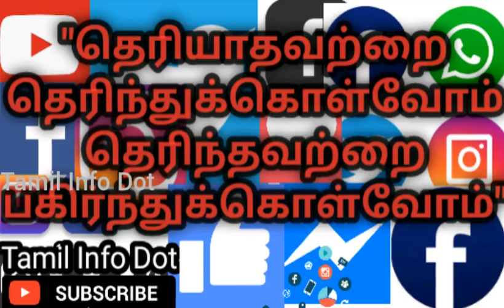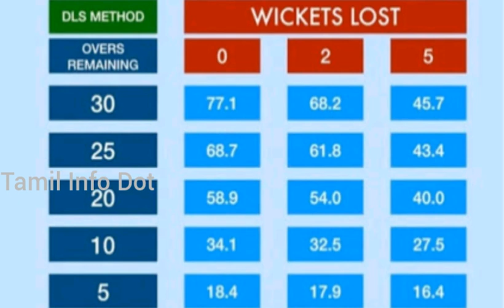மழையால் ஆட்டம் பாதிக்கப்பட்டால் என்ன செய்வார்கள் தெரியுமா?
கிரிக்கெட்டில் மழை மற்றும் வானிலை காரணமாக ஆட்டம் பாதிக்கப்படும்போது நடுவர்கள் எடுக்கும் முடிவுகள் பற்றி பேசப்பட்டுள்ளது.

"தெரியாதவற்றை தெரிந்துக்கொள்வோம்
தெரிந்தவற்றை பகிர்ந்துக்கொள்வோம்"